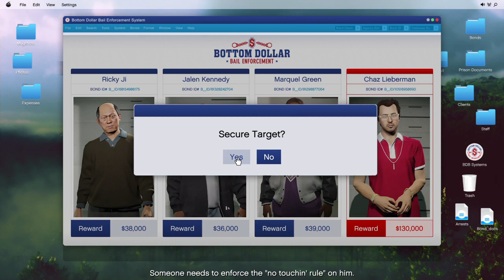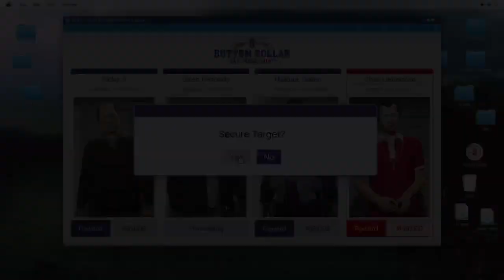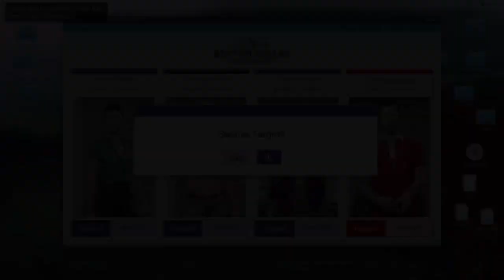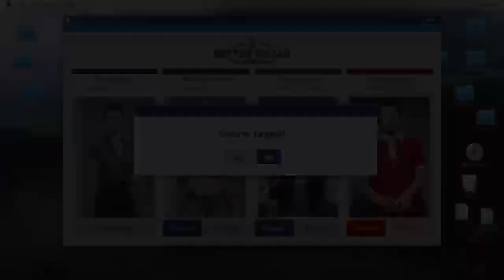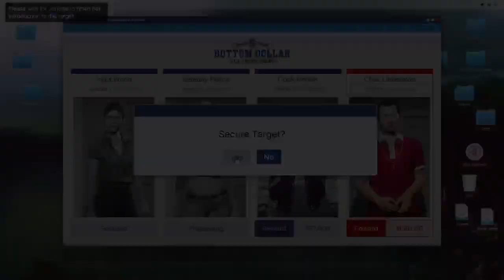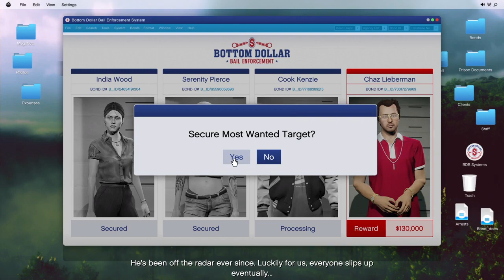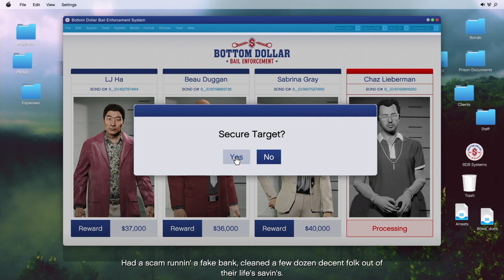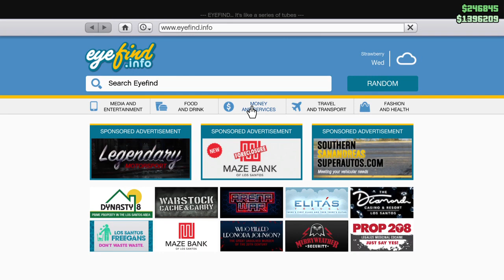RNDM GTA Online {12/08/2024}